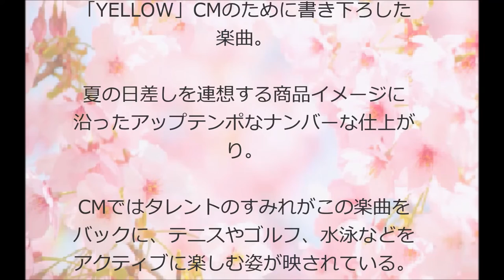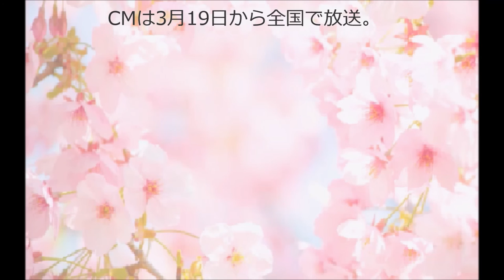稲葉浩志（B’z）/YELLOW #02 JPnews禅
◆PV・MVはコチラから↓
B'z いつかのメリークリスマス ペプシCM 映像

"B'zの稲葉浩志が手がけた新曲「YELLOW」が、KOSEの日焼け止め「スポーツ ビューティ」のCMに使用される。

「YELLOW」CMのために書き下ろした楽曲。

夏の日差しを連想する商品イメージに沿ったアップテンポなナンバーな仕上がり。

CMではタレントのすみれがこの楽曲をバックに、テニスやゴルフ、水泳などをアクティブに楽しむ姿が映されている。

CMは3月19日から全国で放送。"

・ Recommended

お勧め動画

公式
森川葵
藤田麻衣子
ショーンマクアードル川上
フラジャイル
森恵
岡崎のオーバーヘッド
カラオケバトル
松坂大輔
おとうさんと呼ばせて最終回
爺ポップ
白鵬
岡崎の衝撃オーバーヘッド
爺pop
阿部華也子
クシナダ零 おとうさんと呼ばせて最終回 旭日旗
2
モーリーロバートソン
3
宮沢りえ
4
フライングダイナソー
5
良原安美
6
メタンハイドレート
7
仮面ライダーアマゾンズ
8
日章旗
9
追憶
10
高島礼子
11